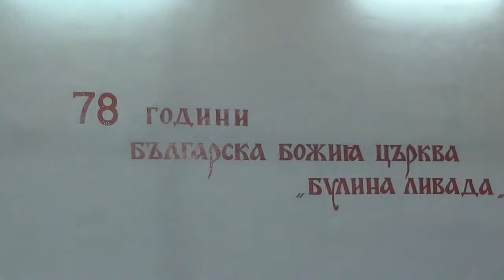2014.04.15: Марк 16